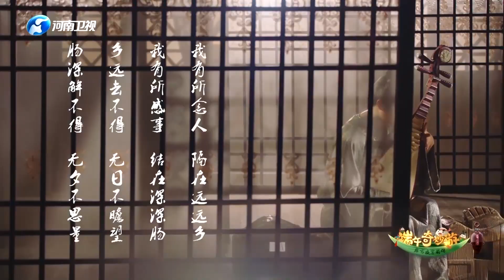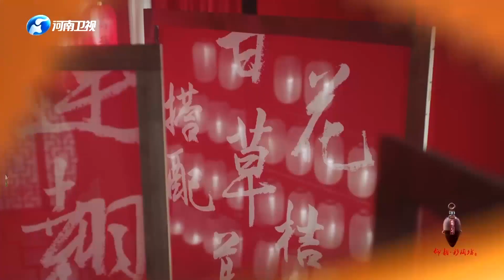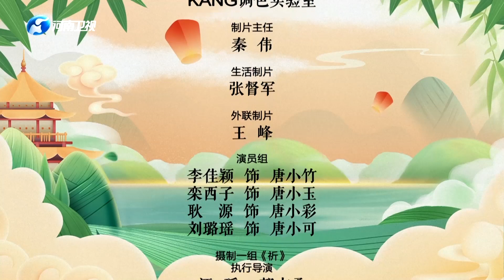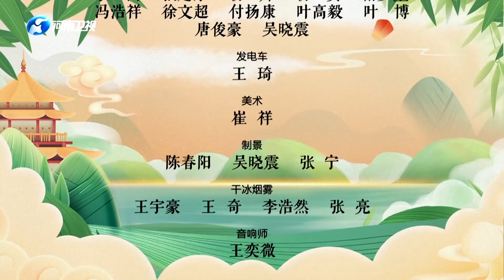【2021端午奇妙游 完整版】 唐宫夜宴前传 水下飞天三分钟 惊艳全网 Dragon Boat Festival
🌸🌸《唐宫夜宴》后，端午《洛神水赋》节目彻底火出圈。三分钟的表演延续文化+科技的方式，全程没有流量明星，但却惊艳全网。作品以曹植《洛神赋》中的“洛河神女”为蓝本，同时借鉴敦煌飞天壁画，利用现代影像技术，给观众展现了“宛若游龙，翩若惊鸿”的梦幻神话，带来心灵震撼的同时，也刺激了对传统文化的探索：许多人衍生出对《洛神赋》，对敦煌飞天，乃至对传统舞曲文化的兴趣。
   After "Tang Palace Night Banquet", the Dragon Boat Festival "Luoshen Shui Fu" program was completely out of the circle. The three-minute performance continues the culture + technology approach. There are no traffic stars in the whole process, but it is amazing for the entire network. The work is based on the "Luohe Goddess" in Cao Zhi's "Luo Shen Fu" as a blueprint, and at the same time draws on Dunhuang Feitian murals and uses modern video technology to show the audience the dreamy myth of "like a flying dragon, like a flying dragon", which brings shock to the heart. At the same time, it also stimulates the exploration of traditional culture: many people have derived interest in "Luo Shen Fu", Dunhuang Feitian, and even traditional dance music culture.

▶️🍭2021清明奇妙游：敬请期待